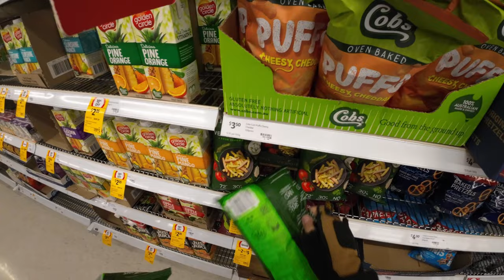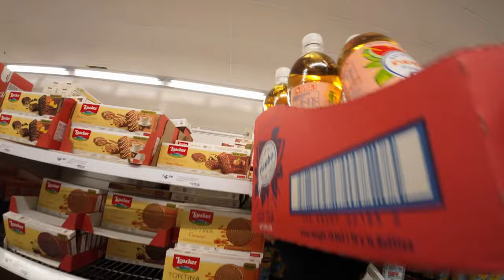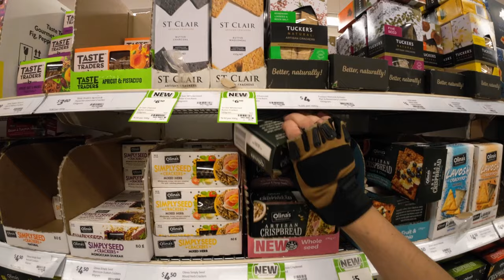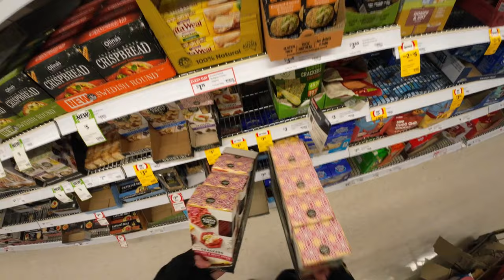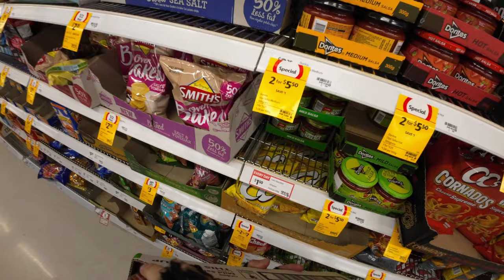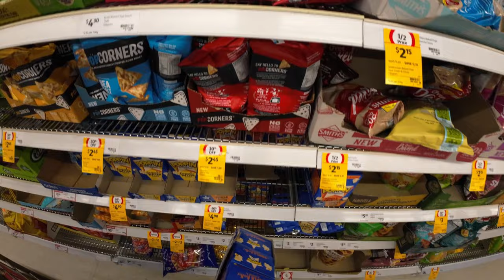What it's like working night shift in a supermarket | POV ASMR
This is what it's like to work night fill in a Australian grocery supermarket store from a point of view prospective!

Includes heaps of satisfying ASMR sounds and noises from the supermarket background noise to the sound of boxes being opened!

Also a helpful tutorial how to for stocking shelves for anyone who's interested in this kind of work!

Similar style night shift work in grocery store supermarkets such as Woolworths, Coles, Aldi, IGA, Walmart and Sainsbury's. Shops such as Target and Kmart also have night shift work which requires stocking of shelves.